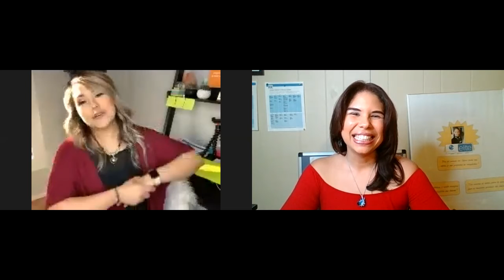Historia de Transformacion de Carolina Suarez